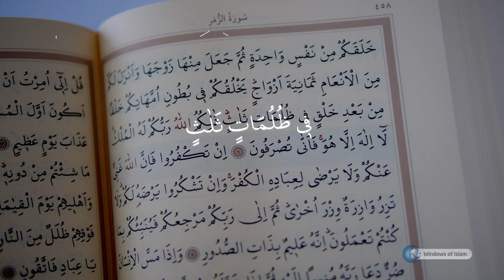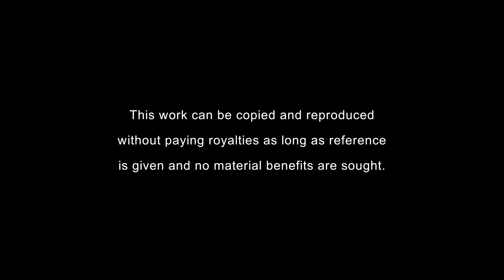Scientific Miracles of the Quran #9 : The Three Dark Stages of the Baby in the Womb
"He makes you, in the wombs of your mothers, in stages, one after another in three veils of darkness. Such is Allah your Lord and Cherisher: to Him belongs (all) dominion. There is no god but He: then how are ye turned away (from your true Center)?" (Surah az-Zumar: 6)

The Qur'an points out to the three dark stages of the baby in the womb with this verse and states that man is created in the womb with a three phased creation.

The Arabic expression,  (FI ZULÜMATIN SELASIN), which is translated into English as "IN THREE VEILS OF DARKNESS", indicates the three dark phases of the embryo during its development.

The order of these phases is as follows:

1- The darkness of the anterior abdominal wall
2- The darkness of the uterine wall
3- The darkness of amniochorionic membrane

As it is seen, the modern biology of today has shown that the embryologic development of baby takes place in three different dark phases as it is informed in the verse.

The developments in the area of embryology have proved that these parts are made up of three segments.

Moreover, in the verse, it is indicated that man comes into existence in three separate stages which differentiate from one another. In fact, modern biology of today has shown that the embryologic development of the baby in the womb takes place in three different phases.

This subject, which exists in all course books of embryology of the faculty of medicine, is among the rudiments. For example, this fact is explained as follows in the source called Basic Human Embryology, which is one of the basic reference books on embryology:

Life in the uterus has three stages:

1- Pre-embryonic stage; (first two and a half weeks).
2- Embryonic stage; (up to the end of the eighth week).
3- And the Fetal stage; (from the eighth week to the birth).

These stages include different development stages of the baby. The information which is about the development of the baby in the womb can only be acquired by observations made with modern technologic equipment.

However, as it is seen, attention has been drawn to this information miraculously in the verses of the Qur'an just like many other scientific facts.

It is a proof that the Qur'an is the word of Allah since there is so much detailed and true information in the Qur'an sent down at a time when humanity did not have any detailed information on the subject of medicine.